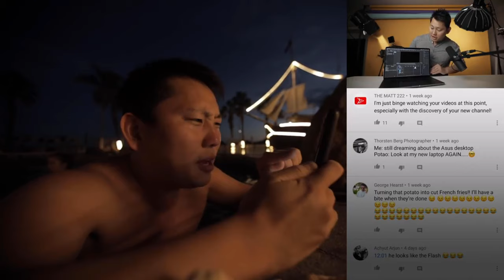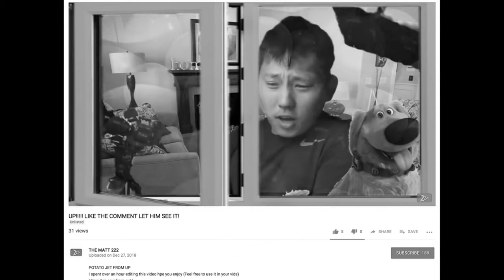Turning Gene into Russel?! : this video is for Potato Jet 2!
I spent a long time creating this video. Since it's hard for the deep fake software to recognize a cartoon's face, I have to manually fill in Gene's face on to Russel. I don't have time to make it 100% perfect, I'm sorry about that. Hopefully, it's at least good enough for you, Potato Jet. Hello from Thailand, Hope we meet each other soon and do a collab.

WARNING: This meme is not intended to offend Potato Jet in any way. The sole purpose of this video is to celebrate the Potato Jet = kid from UP meme during Christmas.

Canon m50
Steadicam (s40)
LENS: EF-M 15-45mm f/3.5-6.3,  EF 50mm f/1.8,  17-55mm f2.8G